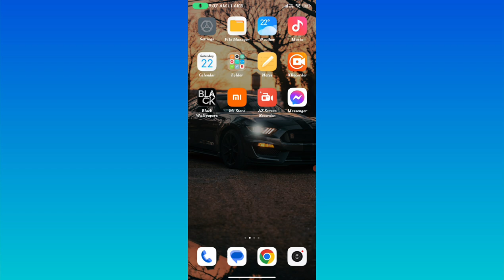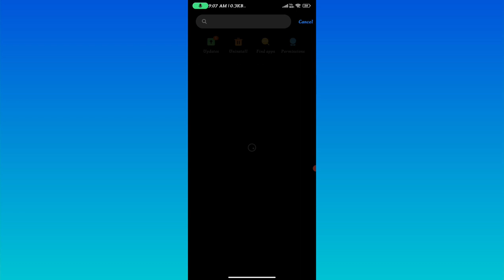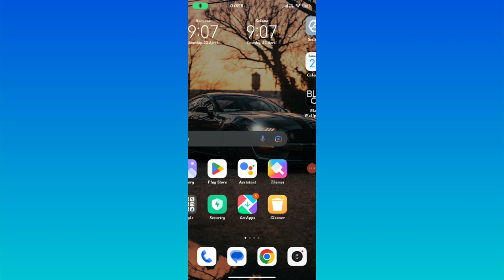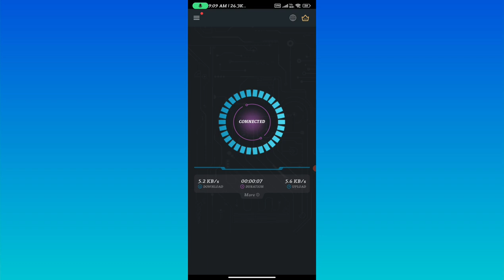😥How To Solve Capcut No Internet Problem 2023 | Capcut No Internet Connection Problem Fix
1. capcut no internet connection problem without vpn
2. capcut no internet problem solve
3. capcut no internet problem download
4. capcut effect no internet problem
5. capcut effect no internet proble malayalam
6. capcut video editing no internet problem
7. capcut no internet problem fix without vpn
8. how to fix capcut no internet problem
9. how to solve capcut no internet problem
10. how to solve capcut no internet problem malayalam
11. how to solve capcut no internet problem in telugu
12. how to solve capcut no internet problem in iphone
13. how to solve capcut no internet problem tamil
14. how to solve capcut no internet problem without vpn
15. how to fix capcut no internet connection problem
16. how to fix no internet connection problem in capcut
17. capcut no internet problem in tamil
18. capcut no internet problem in telugu
19. capcut no internet connection issue
20. capcut no internet connection problem in tamil
21. how to solve capcut no internet problem in malayalam
22. how to solve no internet connection problem in capcut
23. how to solve no internet connection problem in capcut malayalam
24. capcut no internet connection
25. capcut no connection problem
26. capcut no internet problem kannada
27. capcut mai no internet problem
28. capcut maa no internet problem
29. capcut app me no internet connection problem
30. capcut mod apk no internet problem
31. no internet problem on capcut
32. capcut pro no internet problem
33. no internet connection problem capcut
34. capcut no internet connection Problem solve without vpn
35. capcut app no internet connection problems tamil
36. capcut no internet problem vpn
37. capcut no internet problem without vpn tamil
38. capcut no internet problem without vpn in iphone
39. capcut no internet problem with vpn,
40. no internet connection on capcut
41. why is capcut showing no internet connection